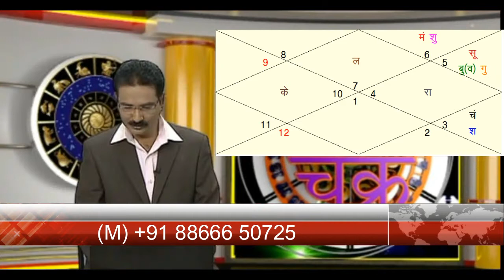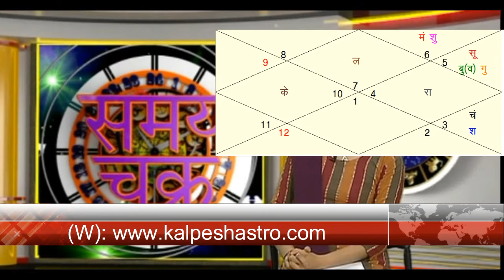Business Problem Astrology Solutions